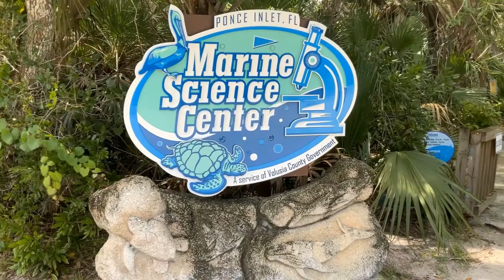Welcome you to the Marine Science Center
Welcome to the Marine Science Center (MSC) Join us for a look into our facility and learn about our mission.
The Marine Science Center (MSC) opened in 2002 and has since played an important part in rescuing, rehabilitating and releasing many species of sea turtles and seabirds, many of which are endangered. Since its opening, the MSC has admitted over 20,000 sea turtles and 18,000 seabirds into rehabilitation to help maintain the populations of these critical species. The MSC also functions as an environmental learning center that focuses its mission and vision on the education and conservation of Volusia County’s fragile marine and terrestrial ecosystems. Combining the rehabilitation hospitals with an exhibit gallery and educational programs allows the MSC to teach its visitors about living in harmony with our environment and how each one of us can help conserve our resources through environmental stewardship.
Click on this link to explore ways to support the MSC